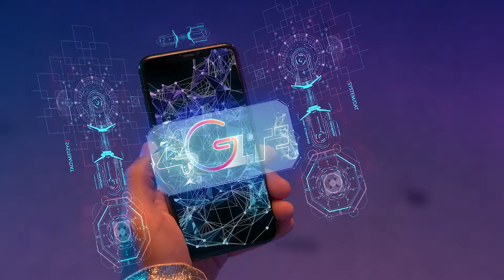Zain Iraq 4G TVC | اعلان زين العراق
منتج منفذ : علي ابو خمرة  - ايتانا للانتاج التلفزيوني والاعلان
اخراج : مهند ابو خمرة
بطولة وغناء : الفنان سيف نبيل - الفنان محمد رمضان
زين العراق

Executive Producer : Ali Abu Khumra - Etana Productions
Director : Muhaned Abu Khumra
Cast : Saif Nabeel - Mohammed Ramadan
Client : Zain Iraq